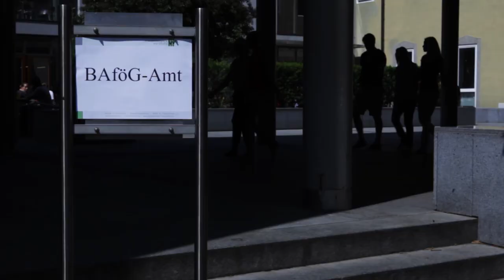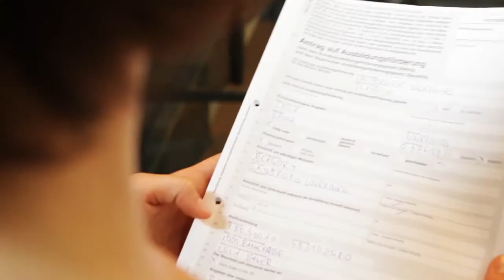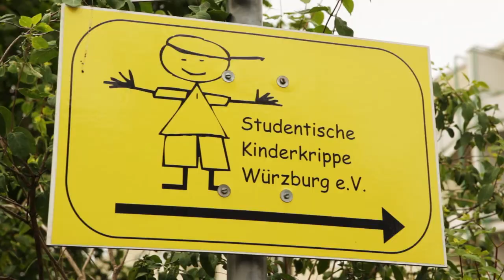Studentenwerk Würzburg - Imageclip english